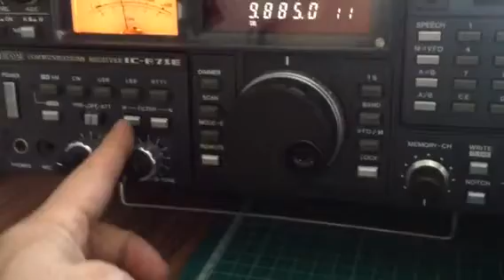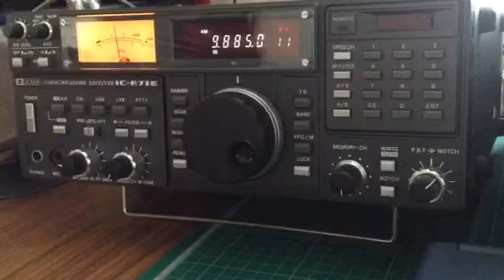9885 kHz World Christian Broadc KNLS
1838 utc.
11 June 2023.

In Russian.
Tx 100 kW Mahajanga Madagascar.
Rx Scotland.